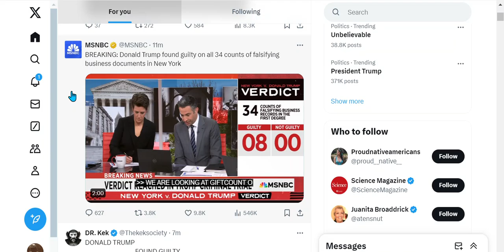THIS IS THE END NOW COMES REV. CH 17 ! We are all on the same boat now we all sink together !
5 And upon her forehead was a name written, Mystery, Babylon The Great, The Mother Of Harlots And Abominations Of The Earth.
Twitter X
1776 til May 30th 2024
It don't matter what party you belong too
We are all on the same boat now we all sink together